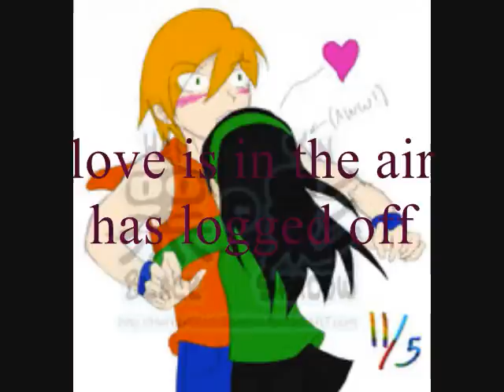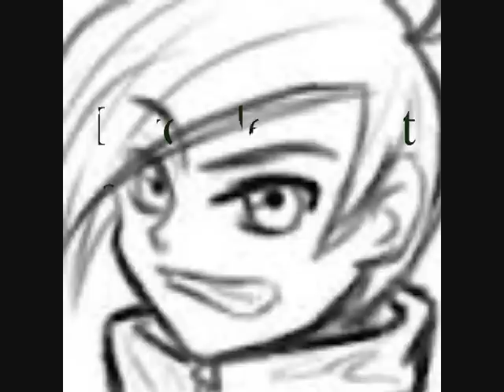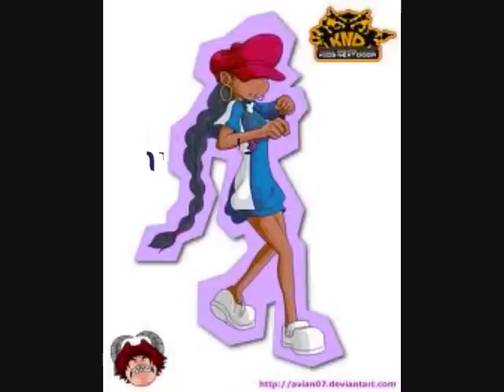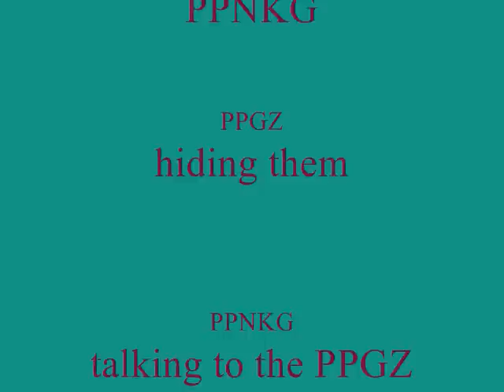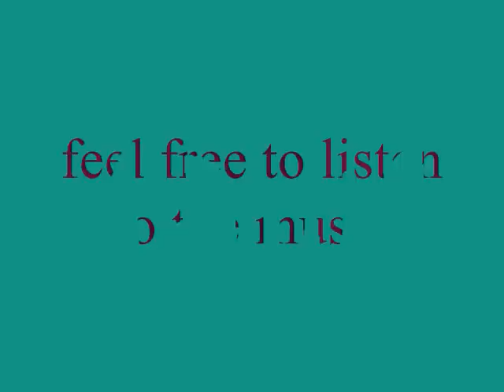KND & PPGZ Chat 1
the KND meet the PPGZ